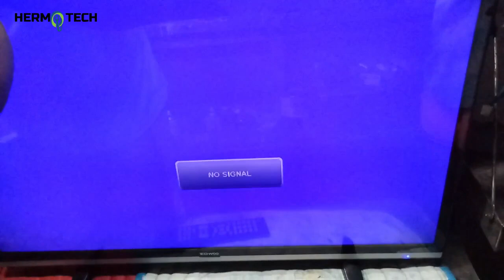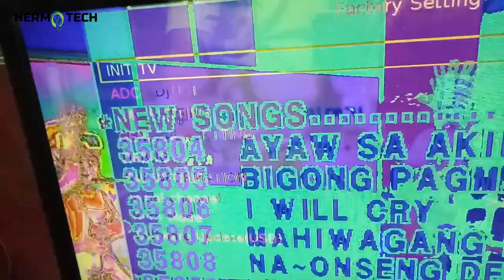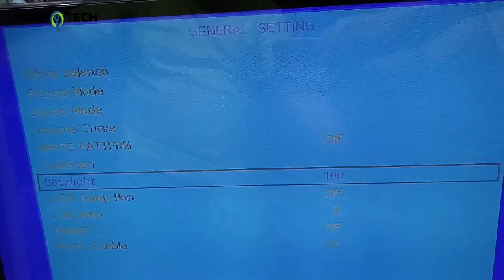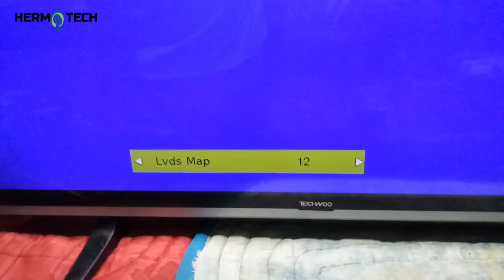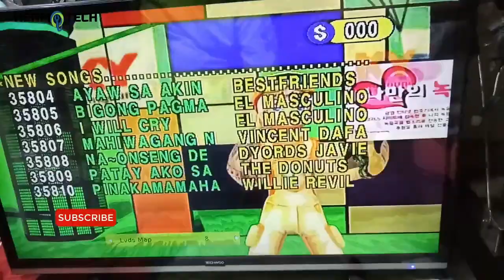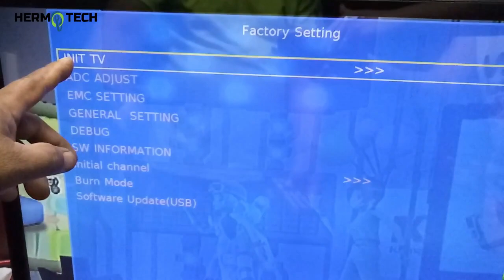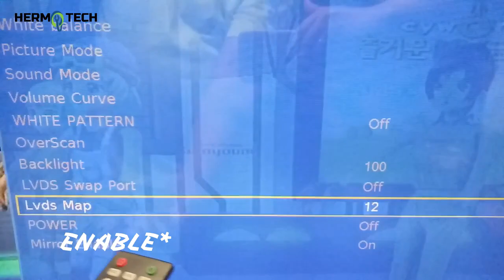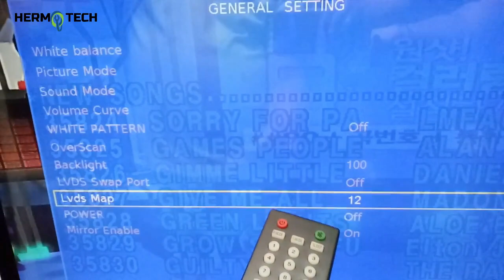HOW TO FIX SOLARIZED PROBLEM USING SERVICE CODE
1147 SECRET SERVICE CODE

⚫️Support Hermo tech Channel, please watch at least 1 advertisement. Maraming Salamat po ❤️❤️❤️

CLUTCH MOTOR REWIND 220V RPM 2850 2POLE FOR HIGH SPEED SEWING MACHINE I FULL TUTORIAL TAGALOG